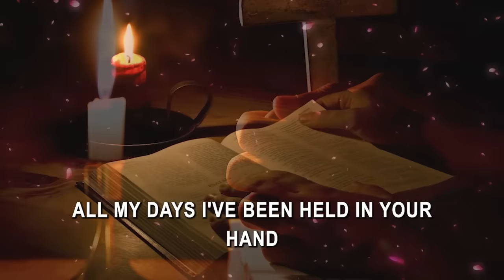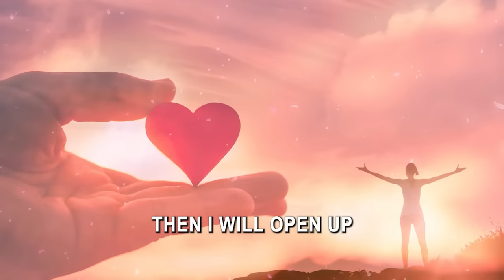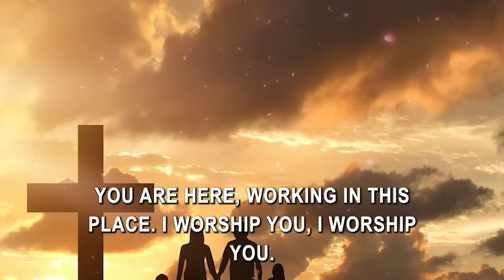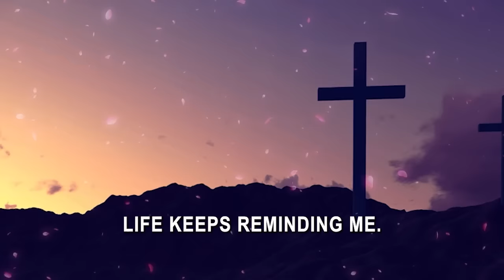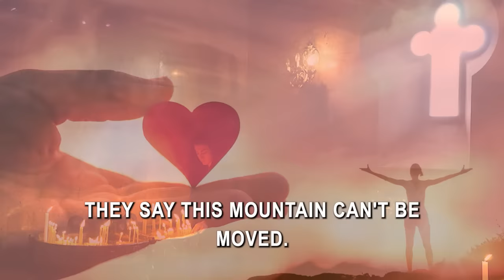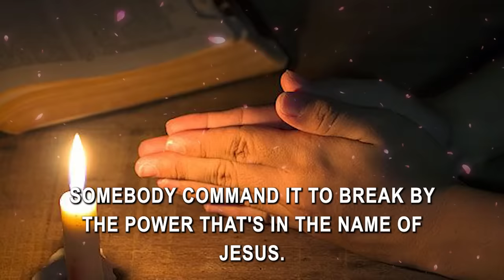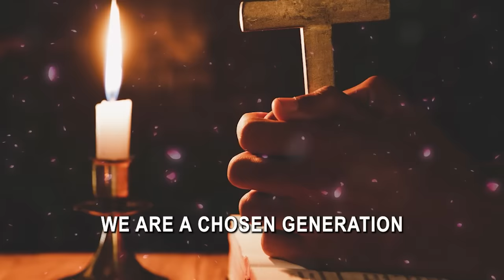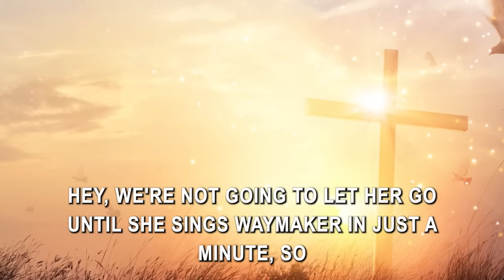Goodness Of God, You Know My Name, Way Maker - Top 50 Gospel Music Of All Time